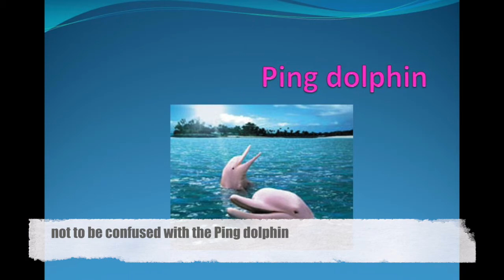4 minutes in Hong Kong and Yangshuo, China: A short trip with my sister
My sister Alice came in from California to visit me in Hong Kong in April 2017 and we took a train up to Guangxi province of China to check out the beautiful limestone outcrops and do some cycling and kayaking. This is a little video mashup of her trip. Music is "Yangshuo Shuffle" composed by me in Garage Band.